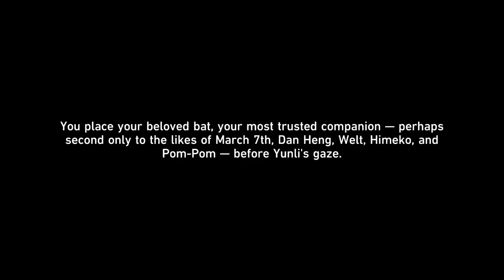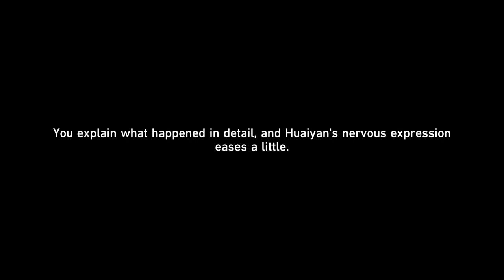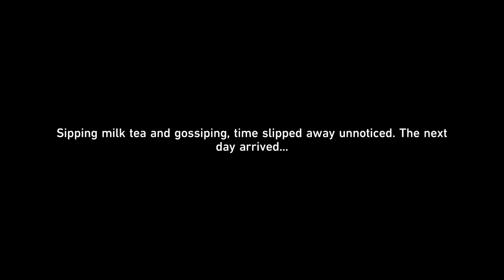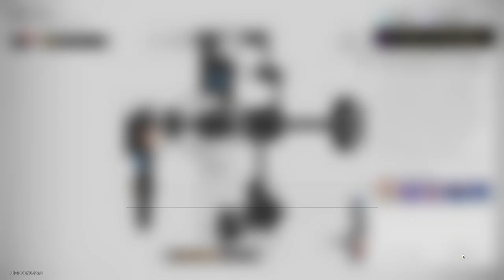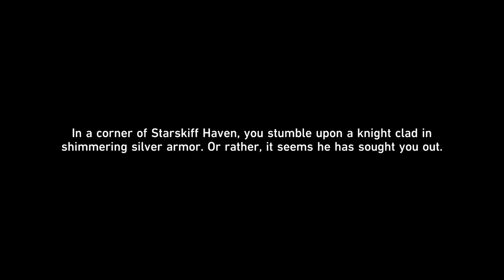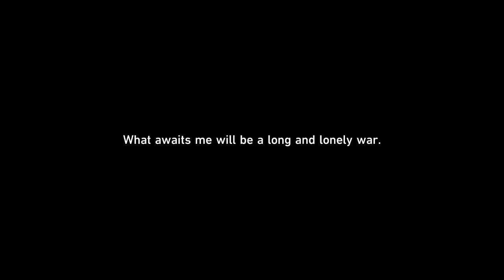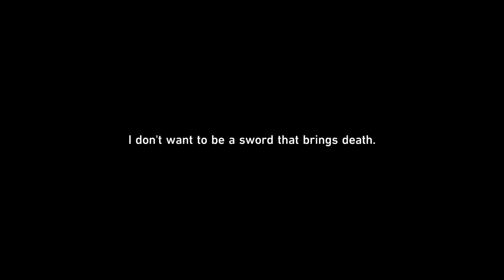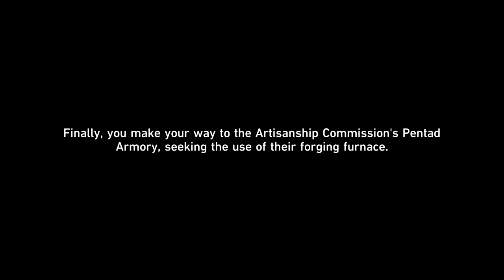Swords to Plowshares // Yunli´s Quest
Honkai Star Rail 2.4 Yunli´s quest